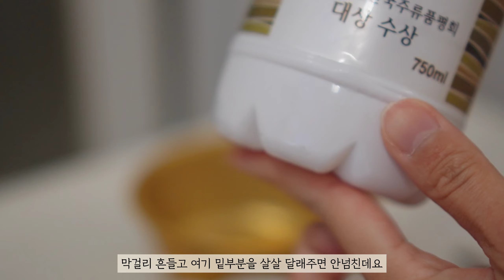#5 눈오는날엔 뜨끈한 감자수프🥔 비오는날엔~? 김치전에 막걸리 한잔🍶